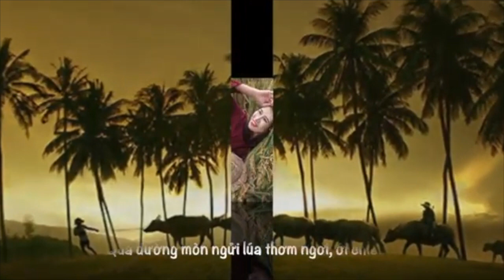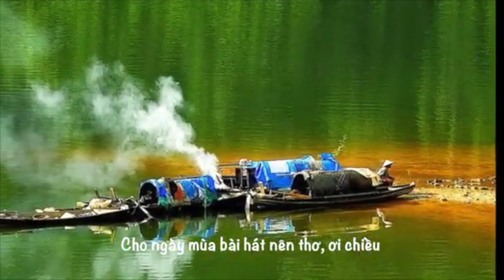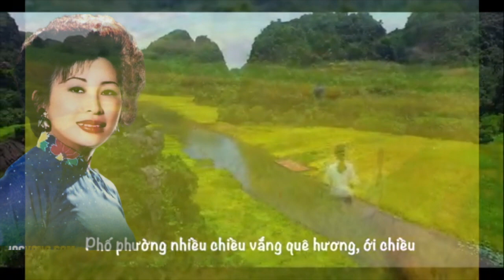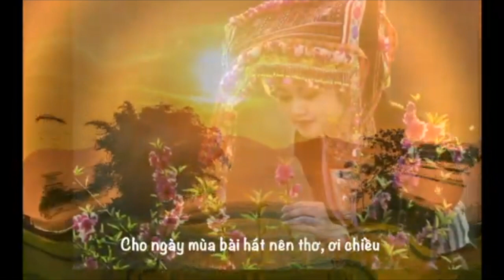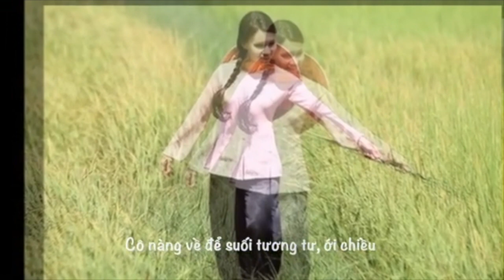NƯƠNG CHIỀU (PHẠM DUY) MAI HƯƠNG _Nhạc Lossless 320kbps _Mỹ Võ Creator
_NHẠC PHẨM:   NƯƠNG CHIỀU   _SÁNG TÁC: PHẠM DUY  _CA SỸ: MAI HƯƠNG
VĨNH BIỆT DANH CA MAI HƯƠNG (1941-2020) – “VIÊN NGỌC QUÝ” CỦA TÂN NHẠC VIỆT NAM. Ca sĩ Mai Hương, một trong những giọng nữ xuất sắc nhất của tân nhạc Việt Nam vừa qua đời tại Mỹ, hưởng thọ 79 tuổi. XEM TIẾP